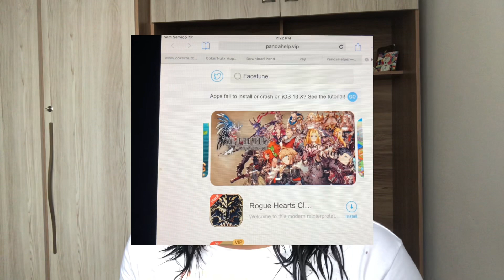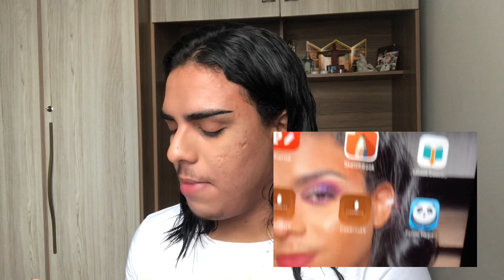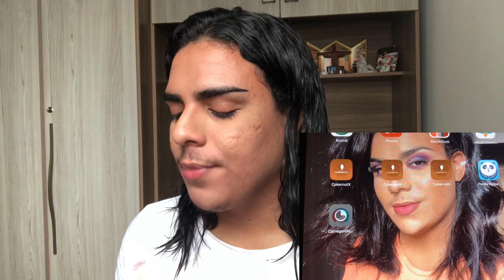Facetune todas funções GRÁTIS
⚠️Como baixar Facetune pago de graça, te ensinarei nesse vídeo bem simples ❤️

igshid=1iuv6v12eh0v4

SHOPEE